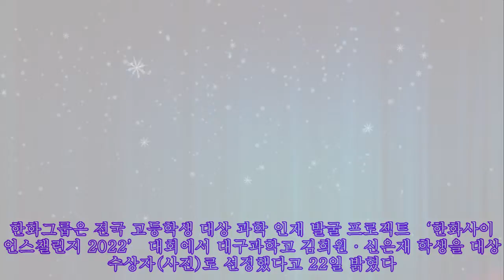'한화사이언스챌린지' 고교생 김희원·신은재 大賞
'한화사이언스챌린지' 고교생 김희원·신은재 大賞 한화그룹은 전국 고등학생 대상 과학 인재 발굴 프로젝트 ‘한화사이언스챌린지 2022’ 대회에서 대구과학고 김희원·신은재 학생을 대상 수상자(사진)로 선정했다고 22일 밝혔다. 두 학생은 식물을 보호하는 ‘미생물 반창고’를 제안해 대상의 영예를 안았다. 청국장 발효균(청국장 고초균)을 활용한 점액질 형태의